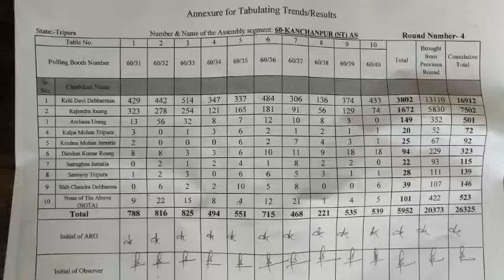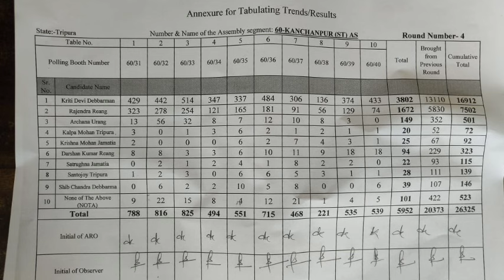4th Round update